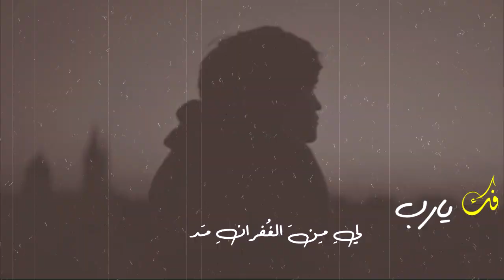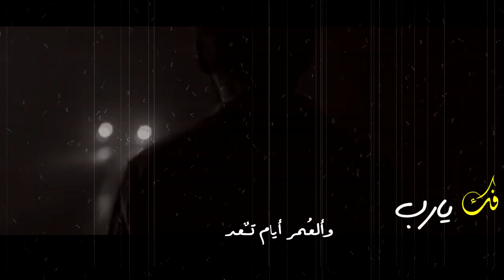فك يارب : محمد العود: مونتاج : محمد فلاح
بِسمَ الله ألرَحمن الرحَيم
 شاهد الفديو بصيغة HD لرؤيِا أفضل

فك يارب العقد . محمد العود.!
مَونتاج  . محمد فلاحَ/
حصرياً 2018 مؤثرات

شكراً لكم .. Thank you all .❤️ 🎶